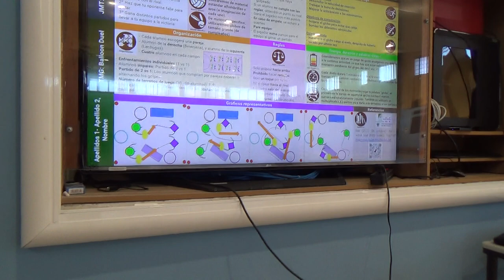Duelo de globos 1R 00133